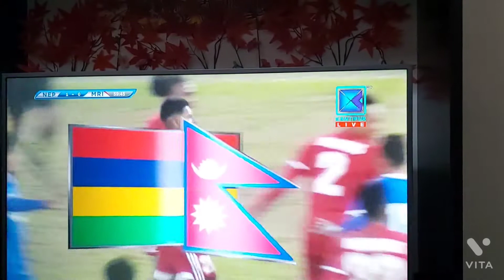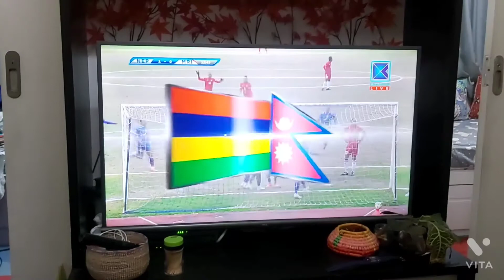Nepal Vs Mauritius 2nd Friendly Match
Nepal Vs Mauritius 2nd friendly match held in kathamadu Nepal